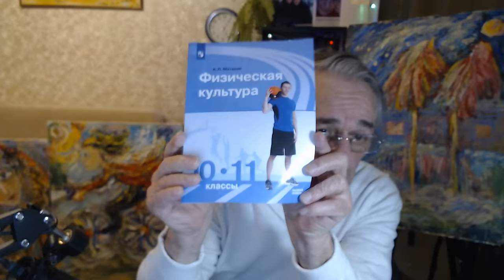С новым Годом с Новым счастьем! Давайте познакомимся! Хасай Алиев. Метод Ключ